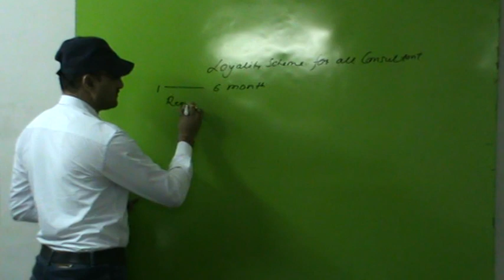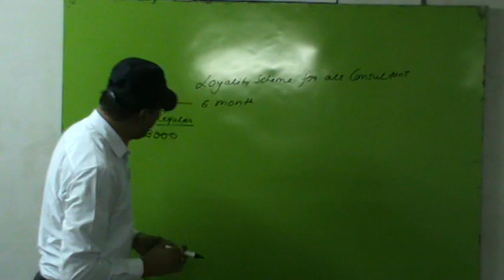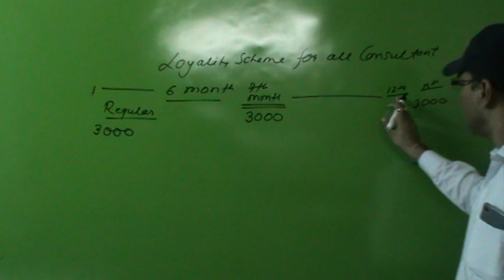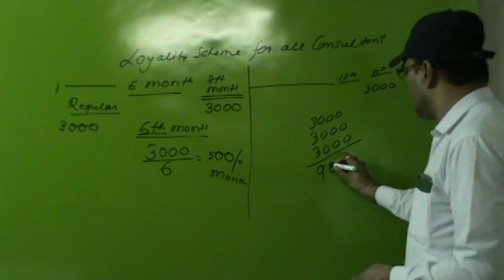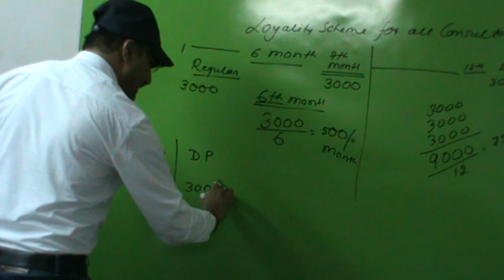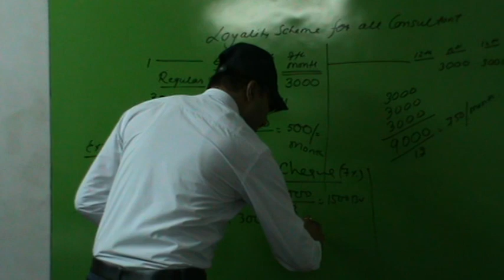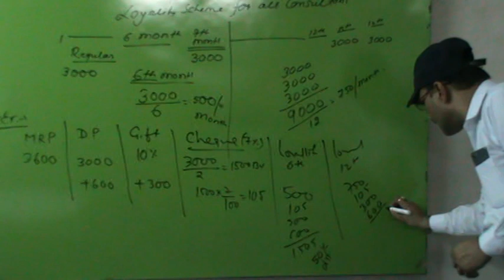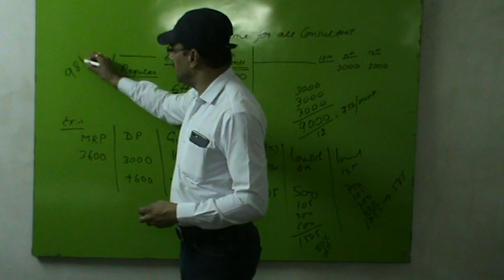MODICARE Loyalty Scheme for Consultant - DR.S.K.MUNDRA